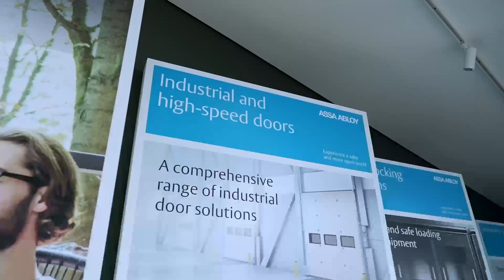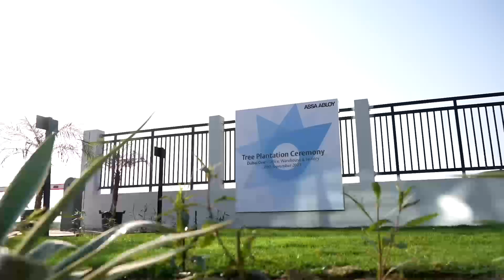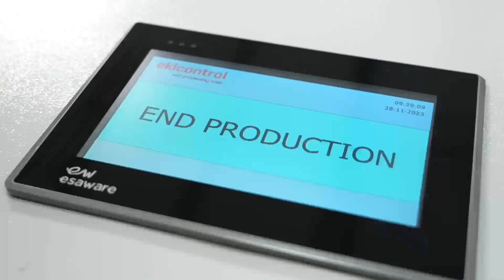The ASSA ABLOY Middle East Regional Headquarters has officially opened its door!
🎥 Step behind the scenes of the unforgettable Grand Opening of DUBAI ONE! 🎥

From dynamic offices to a vibrant factory and a captivating showroom, experience the journey of innovation and success in our exclusive video.

The event commenced with insightful speeches by our executive management, including Mauro Felice, Neil Vann, and our CEO Nico Delvaux, followed by addresses from eminent guests, Abdulla Bin Damithan, CEO & Managing Director DP World GCC, HE Dr Thani bin Ahmed Al Zeyoudi - Minister of State for Foreign Trade. Wrapping up the lineup was Fredrik Florén, the Ambassador of Sweden to the UAE.

A heartfelt thank you to all who contributed and attended – your presence made this event extraordinary.

Get ready to immerse yourself in a video that captures the essence of our commitment to excellence. Click play and join us in pushing the boundaries of innovation!